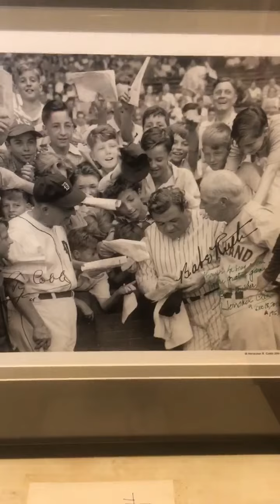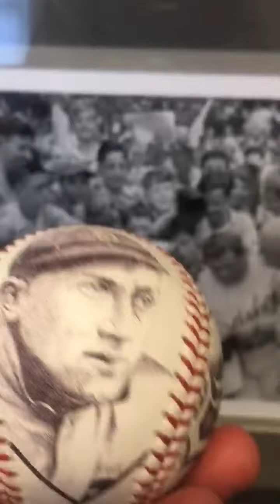Small Market Podcast - a note from Herschel Cobb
While recording one day, Mr. Cobb sent the boys a special video message. He wanted to share a gift he was given upon the publication of his book Heart Of A Tiger - a hand drawn baseball from an artist out of Idaho.

Anthony Anderson is the artist - haveyouseenmybaseball.com is his website. Check it out!!!